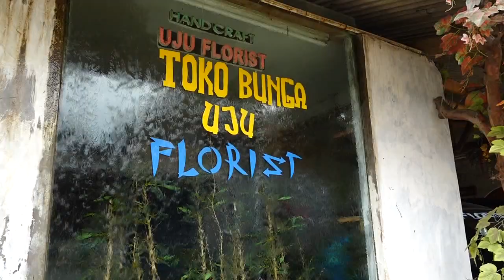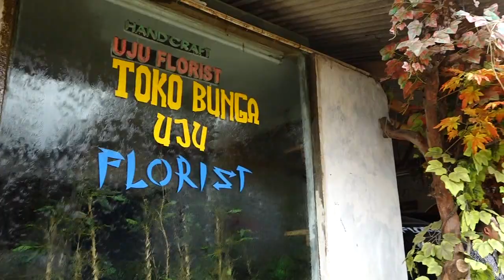(Bogor Hari Ini Agustus 2016) PROSPEK BUNGA IMITASI